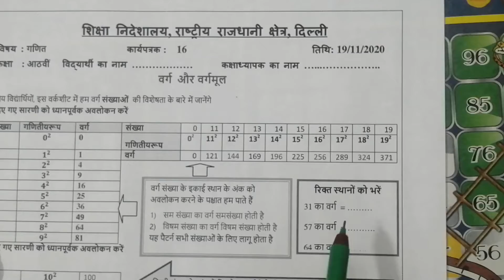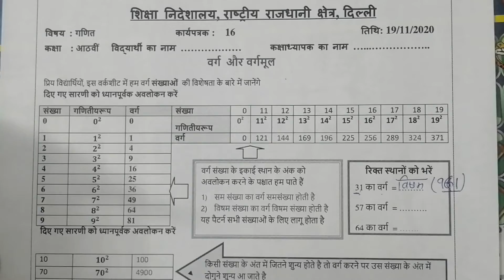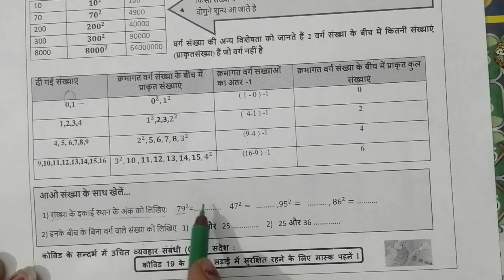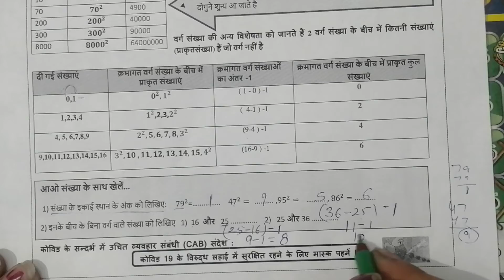DOE, WORKSHEET 16,CLASS 8th,Maths, Hindi Medium, 19/11 /2020